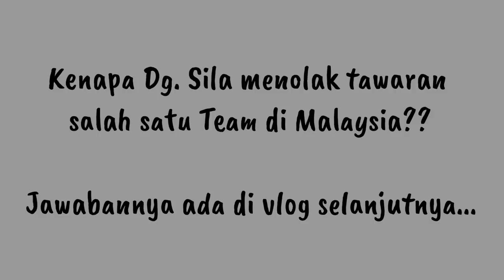LEGEND PSM MAKASSAR SYAMSUL CHAERUDDIN DAN PERJALANAN KARIER NYA